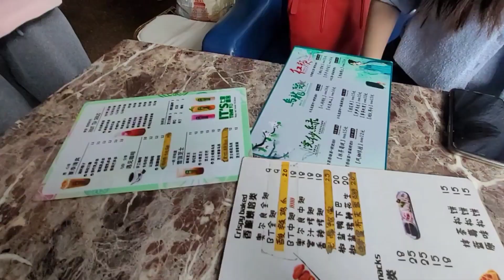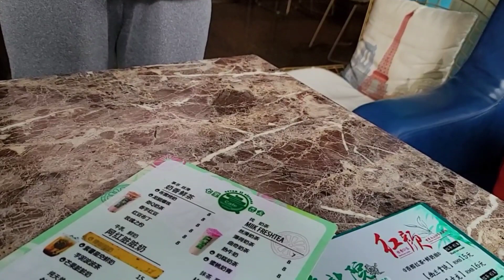離開岑溪前再喺市中心行下 下次再見喇！ EP.7｜粵語旁述｜廣西vlog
之後會推出精美版本㗎！多謝支持🙏🏻

❤目前需要❤
1. 專業錄音設備
2. 幫手旁白
3. 攝影設備
4. 後製及拍攝教學、指導
6. 頻道發展需要大家支援，捐贈渠道國內可透過WeChat公衆號打賞或可透過PayPal或Alipay添香油至電郵戶口： 。